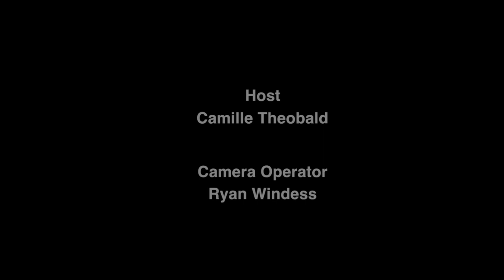King's Highway: The Story of Malcolm Fairfield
Camille speaks with the team behind King's Highway: The Story of Malcolm Fairfield